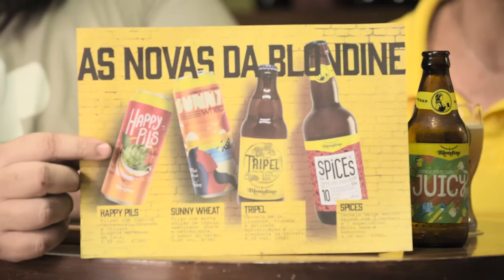Cervejocast #27 - Blondine, Juliana Behr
O mercado brasileiro de cervejas é um dos ambientes mais democráticos que eu conheço. Facilmente encontramos mulheres em posição de destaque em todas as áreas, liderando cervejarias, como professoras, cervejeiras, sommelieres, vendedoras ou embaixadoras de marcas.
O Cervejocast de hoje é uma espécie de homenagem cervejeira à todas as profissionais cervejeiras que abrilhantam o dia a dia do nosso mercado.
A Juliana Behr é, antes de tudo, uma aluna que virou amiga e que hoje é embaixadora da Cervejaria Blondine e representou as mulheres nesse nosso bate papo.

Trilha Sonora
Black and Forth
Beer Belly Blues
All My Shuffling